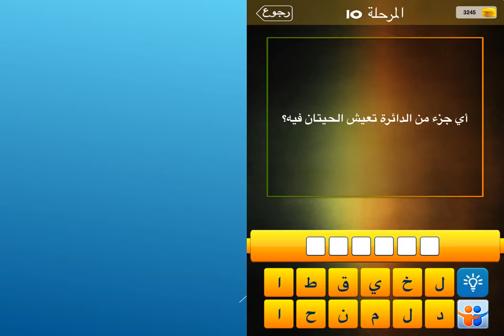أي جزء من الدائرة تعيش الحيتان فيه ؟